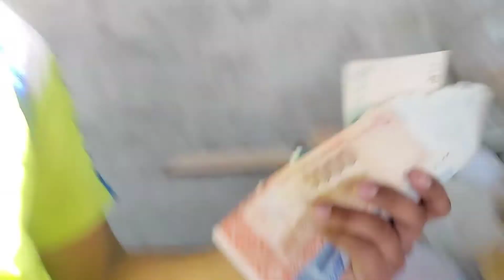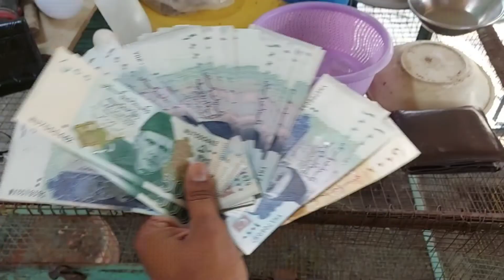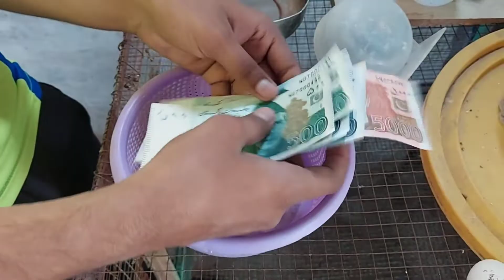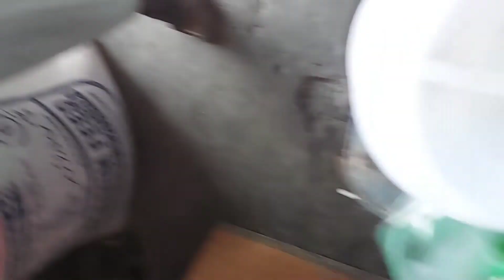YouTube Payment Aa Gaye